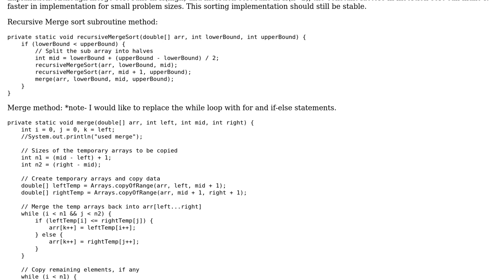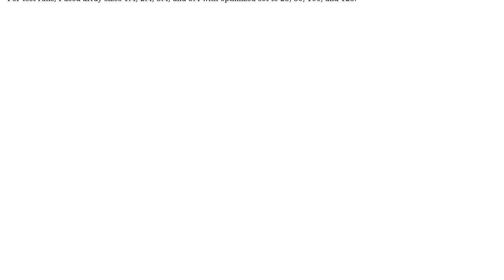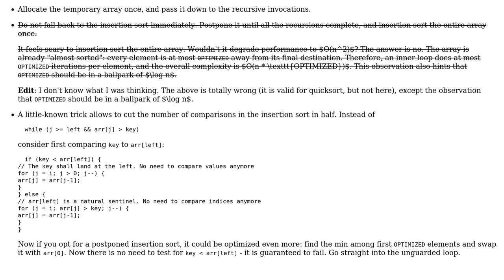Code Review: Hybrid Merge/Insertion sort algorithm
With thanks & praise to God, and with thanks to the many people who have made this project possible! You are responsible for your own actions.